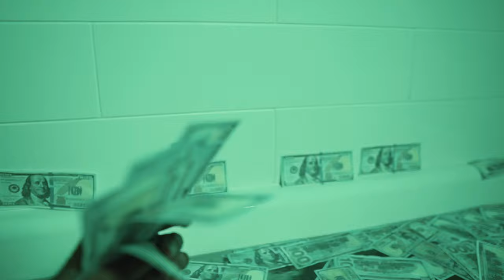Rae Dabbin "Joke" (Sony A6500 Music Video)